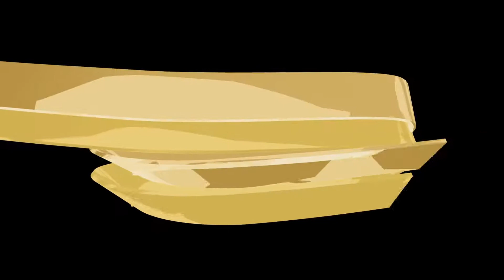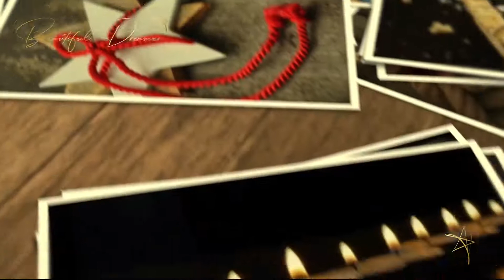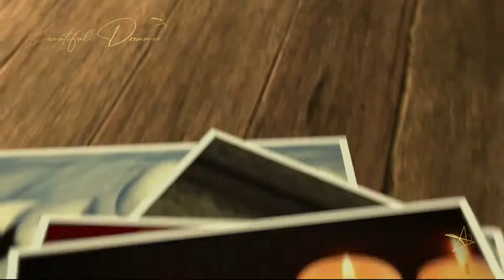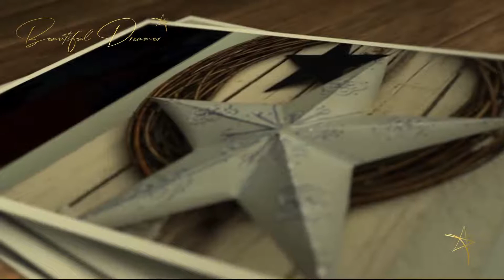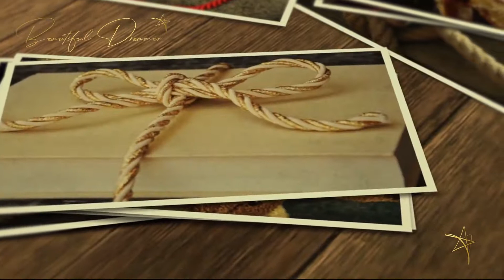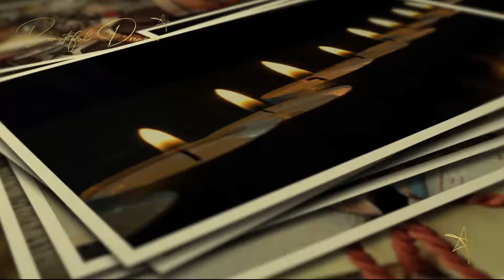Positive Energy Merry Christmas Rest your Soul You have found the right place Peace for the season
Merry Christmas to you.  Please enjoy this one-hour Christmas video along with Three other holiday videos we have on a Playlist.  Simply type in Four Christmas videos and have 4 hours of wonderful Christmas music as a backdrop for your holiday.

 You have found the Right Place.
This Channel is dedicated to You.

Beautiful Dreamer sleeps safely with me.
Anxiety and fear have all flown away.
Beautiful Dreamer relaxes and believes.
Your sleep is now filled with creative good dreams
Relax and sleep in God's wonderful grace

Positive Energy Merry Christmas Rest your Soul You have found the right place for Peace for the season.

I  have asked the Father God to shower you with Grace and Mercy.  As you listen, and enjoy the music and beautiful scenery you will become filled with the knowledge that The Father, Son, and Holy Spirit are your source of strength and renewal.  God spoke you into existence.  God formed you in the throne room  You are of great importance to God.  My goal is for you to realize you are not only loved and valued by our Father God but you are accepted and cared for in this community.  I will continue to pray for you to sleep peacefully.
I will always follow up with prayer when requested.